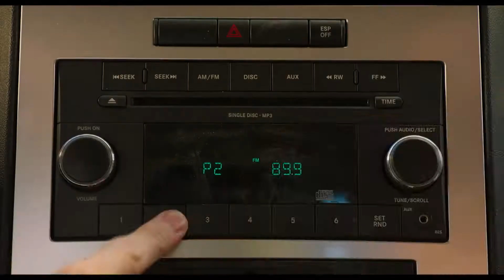'Show Dogs' Trailer